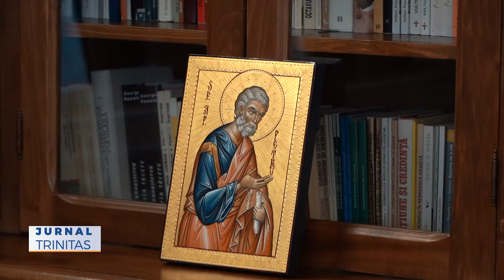Examen de capacitate preoţească în Arhiepiscopia Dunării de Jos